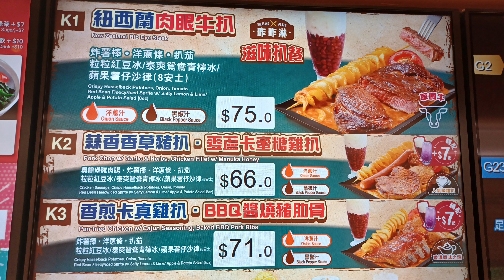大家樂👩🏼‍🍳睇吓晚餐有咩食🍗🥩🍛🥤